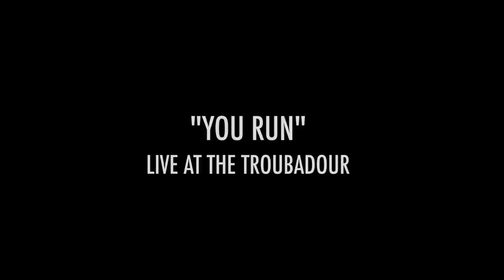"You Run" performed by Robert Levon Been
Music written by The Call